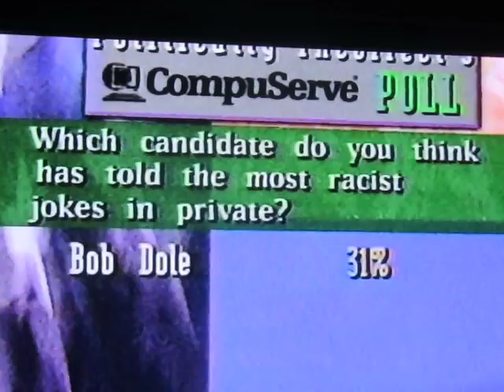Paul Kantner on "P0litically Inc0rrect 2.23.96 Part I